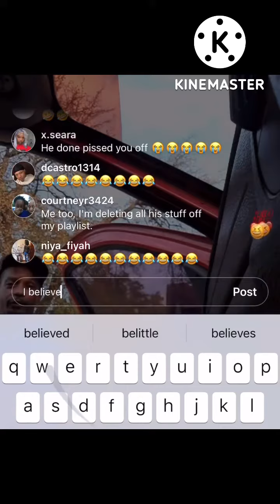Charleston White Pressed & Snitching To Police About Gun. Also White Wants To Fight Ti.